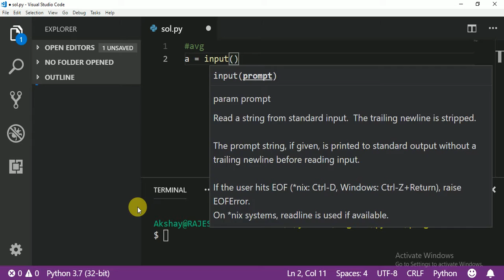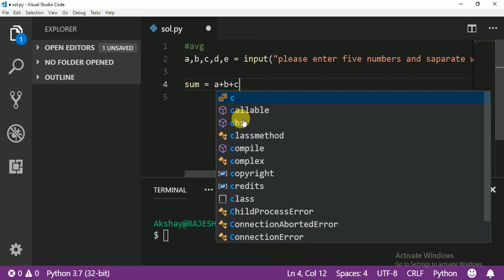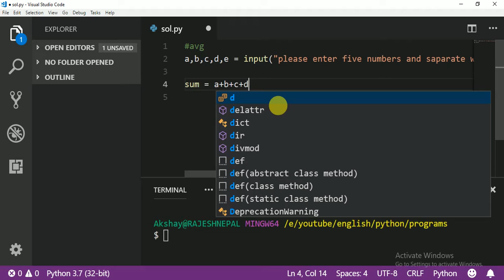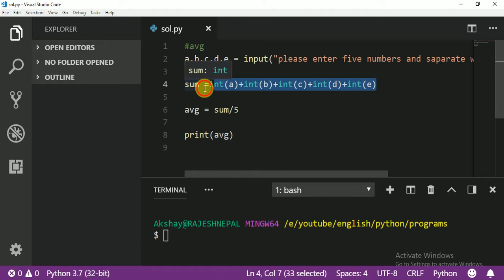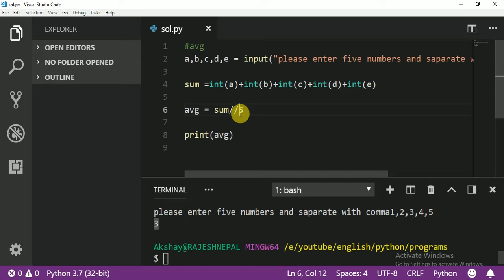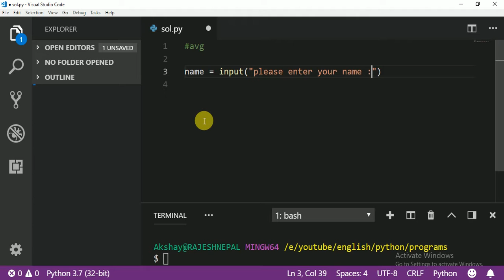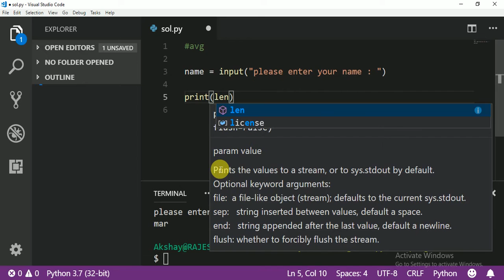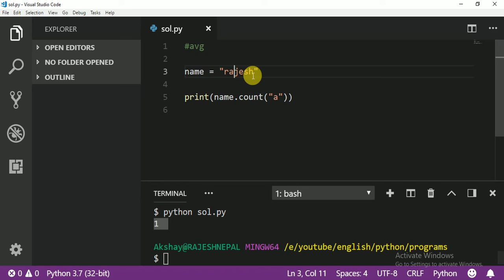025 solve exercise 1 in python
solve the python exercise 1 problems

this course for all students who is doing IT,Computer science , Software Engineering students,Computer engineering , BCA,MCA or anyone who want to learn complete PHP course in english.

many big companies use Python like google, Facebook, youtube, twitter,Nasa etc so this programming is very usefull for all of you.